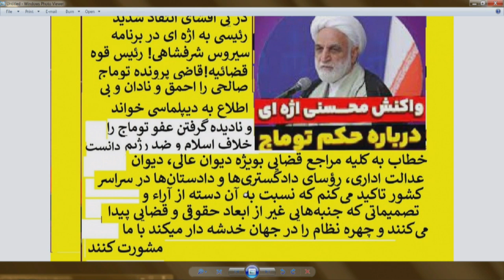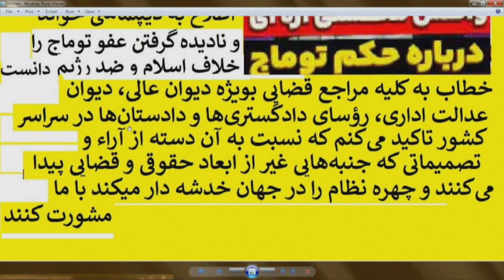N°3674 در گفتگو با شرفشاهی سیاوش اوستا جانشین رهبری در اول خرداد کیست؟